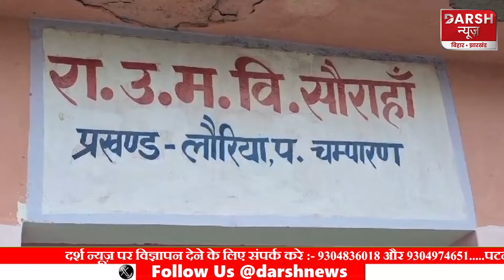Bihar के इस सरकारी स्कूल में आखिर बच्चों ने क्यों कर दिया शिक्षकों-प्रधानाध्यापक का विरोध,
Bihar के इस सरकारी स्कूल में आखिर बच्चों ने क्यों कर दिया शिक्षकों-प्रधानाध्यापक का विरोध,देखिए REPORT